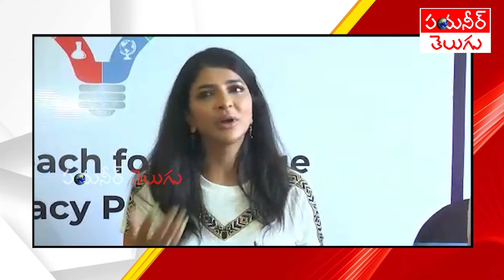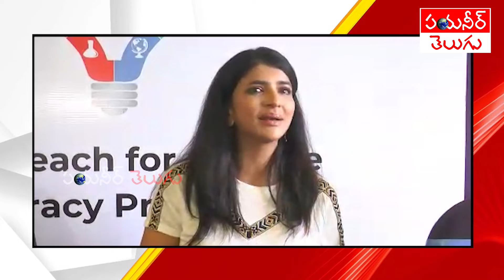పేద విద్యార్థులకు విద్యను అందిస్తున్న Teach For Change I Manchu Lakshmi I Pioneer TV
Teach For Change II Machu Lakshmi II Teach for Change Trust invites Volunteer Literacy Program